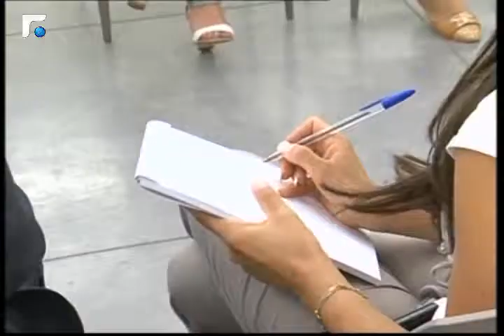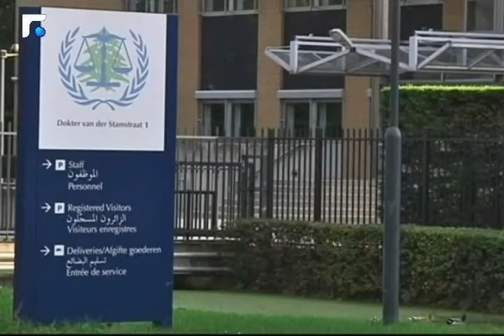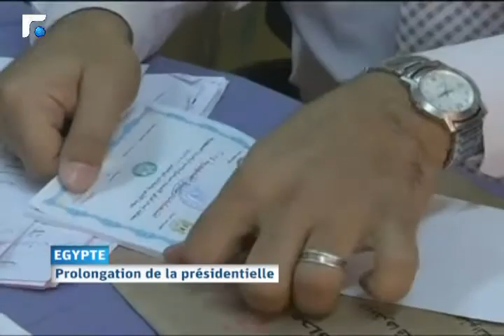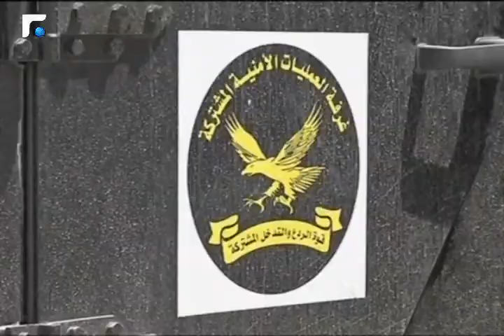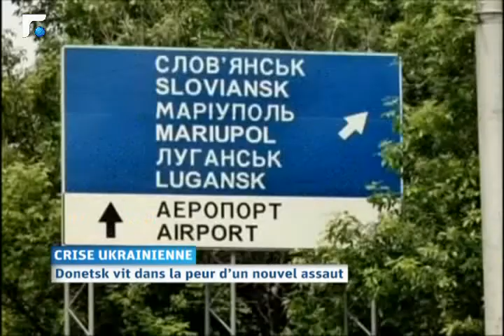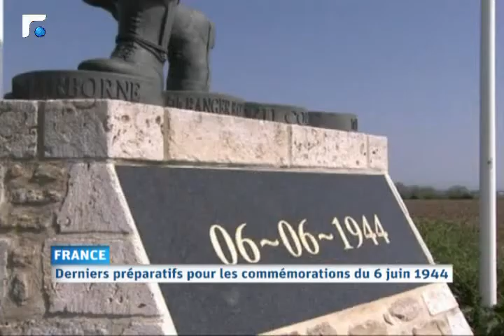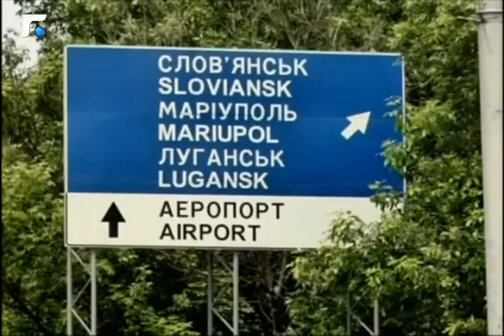النشرة الفرنسية Le Journal 28/05/2014